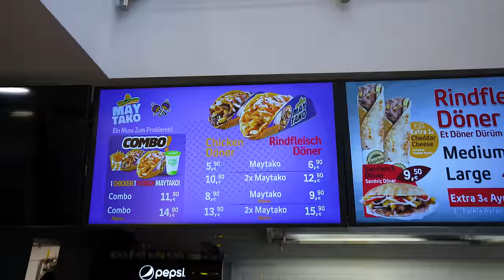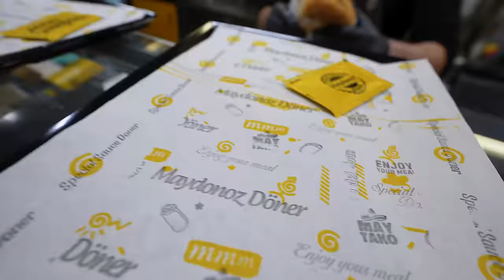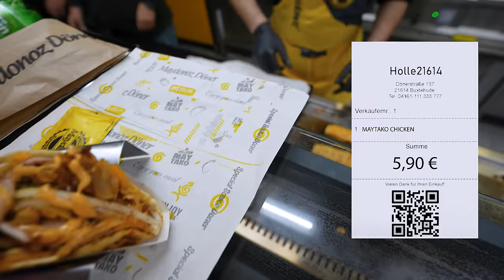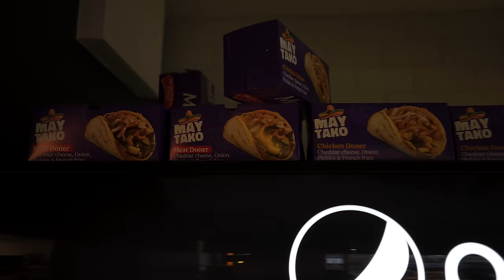GRÖßTE DÖNER-KETTE DER WELT KOMMT NACH DEUTSCHLAND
Stuttgart hat die Ehre! Die größte Dönerkette der Welt expandiert nach Deutschland und will den Markt übernehmen! Ich war da und sage euch was uns erwartet!
2x 10€ sparen mit der Uber Eats App  @UberEats
Code: Holle
Mein offizieller Zweitkanal:
Code: Holle10
Maydonoz
Adresse: Linden Straße 20, 71634 Ludwigsburg
Gute Arbeiter:
Finales Video: Filmjohann